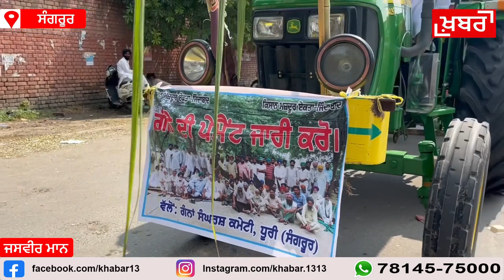ਮੁੱਖ ਮੰਤਰੀ ਭਗਵੰਤ ਮਾਨ ਦੇ ਹਲਕੇ ਦੀ ਮਿੱਲ ਤੋ ਦੁੱਖੀ ਹਜ਼ਾਰਾਂ ਕਿਸਾਨਾਂ ਕੀਤਾ ਟਰੈਕਟਰ ਮਾਰਚ ਤੇ ਜਿਲੇ ਦੇ ਡੀ ਸੀ ਨਾਲ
ਮੁੱਖ ਮੰਤਰੀ ਭਗਵੰਤ ਮਾਨ ਦੇ ਹਲਕੇ ਦੀ ਮਿੱਲ ਤੋ ਦੁੱਖੀ ਹਜ਼ਾਰਾਂ ਕਿਸਾਨਾਂ ਕੀਤਾ ਟਰੈਕਟਰ ਮਾਰਚ ਅਤੇ ਜਿਲੇ ਦੇ ਡੀ ਸੀ ਨਾਲ ਕੀਤੀ ਮੁਲਾਕਾਤ ਮਾਮਲਾ 20 ਕਰੋੜ ਬਕਾਏ ਦਾ